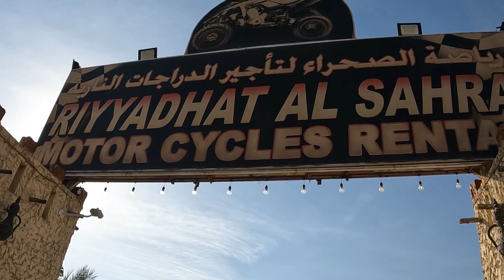ನಾಟಕ ಮಾಡಲು ಹೋಗಿ ನಿಜವಾಗ್ಲುAccident ಆಗುತಿತ್ತು|Quad bike ride in desert| kannada vlogs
♥️Hello YT family😍 Tulunadu♥️UAE🧿

I am Babitha Priyanka Dsouza. this is my YouTube channel which includes LIFE STYLE COOKING VLOGS AND MANY MORE.

if you like my videos Please subscribe my YouTube channel and hit the bell icon so you will never ever miss any videos of mine  also like share and comment it would means a lot to me ♥️